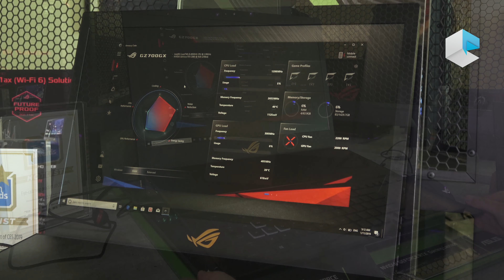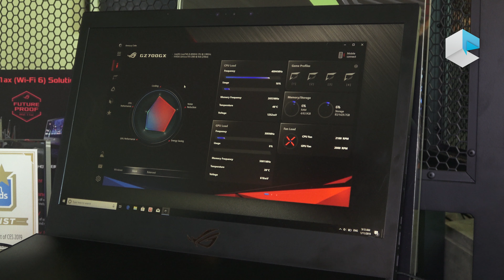ASUS ROG Mothership GZ700GX con Nvidia Geforce RTX 2080 (ITA)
ASUS ROG Mothership (GZ700GX) è un notebook da gioco unico nel suo genere, il primo al mondo con tastiera detachable e kickstand.
Il nuovo design ha consentito di raggiungere ingombri inferiori rispetto ai precedenti notebook da gioco ASUS seppure montando una GPU Nvidia Geforce RTX 2080 in versione standard, no Max-Q